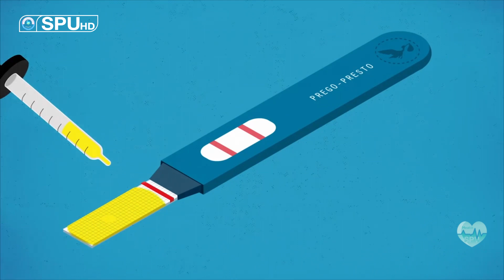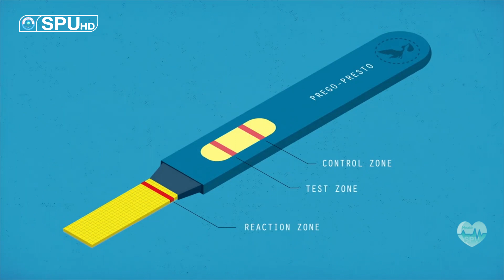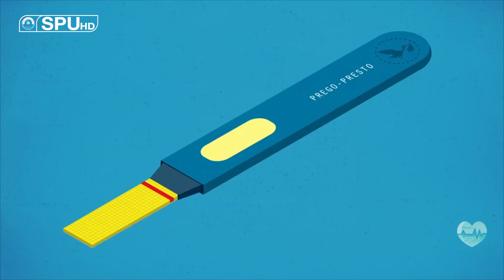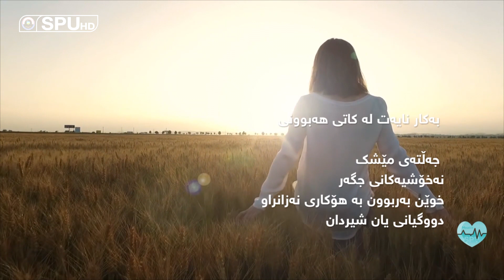spu health 13- ئەو گرفتانەی رووبەڕووی ئافرەتی دووگیان دەبنەوە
بەرنامەیەكی تەندروستییە و لەلایەن خوێندكارانی زانكۆی پۆلیتەكنیكی سلێمانییەوە ئامادە و پێشكەش دەكرێت